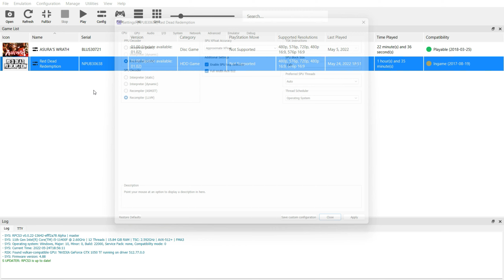RPCS3 - Red Dead Redemption - GTX 1050ti + i5 11400F